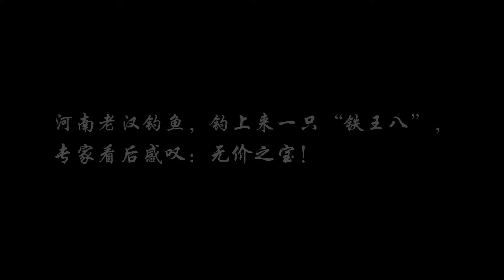出生后被嫌弃，15岁辍学打工，18岁染毒，20岁被判死刑无人探望！